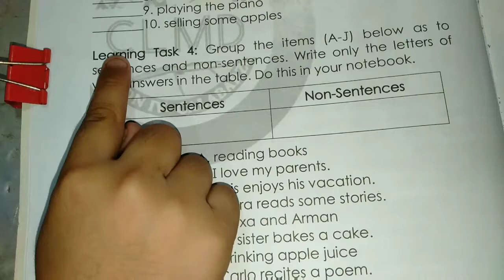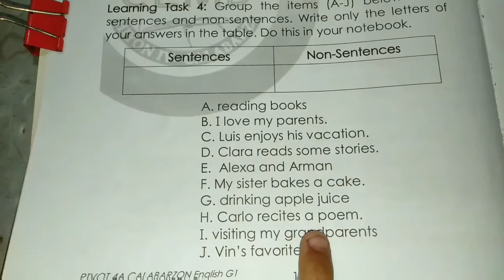Group into Sentences and Non-Sentences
English Week 2-3 Activity 4 Grade 1 Module 3rd Quarter